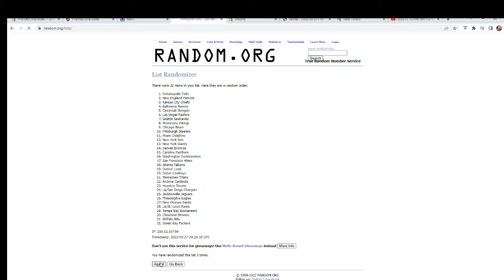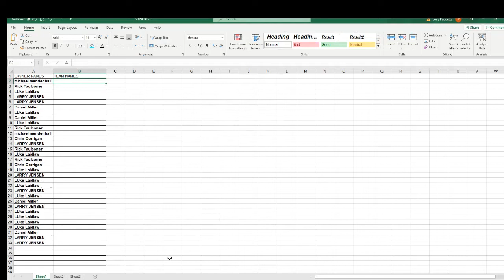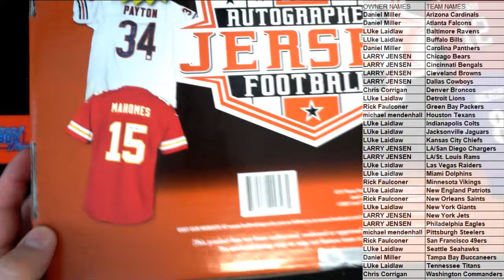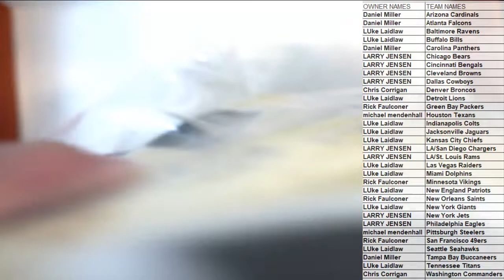2021 Leaf Autographed Football Jerseys ID 21LEAFFBJERS102